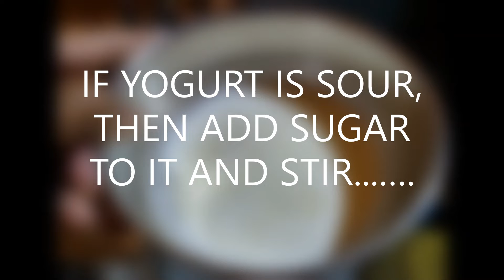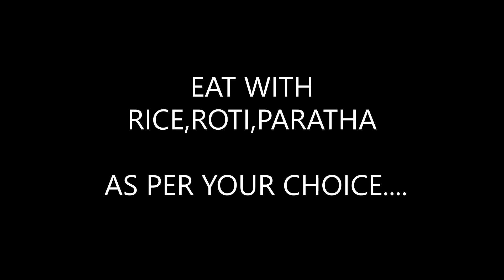KHATTA MITHA RAITA | Summer speacial | Simple Easy Raita Recipe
Cucumber - 1 pc
Onion - 1 small sized
Green chilies - 1 or 2
Salt
Oil